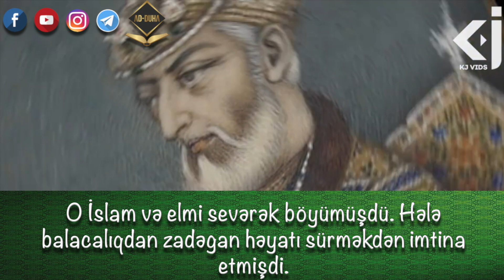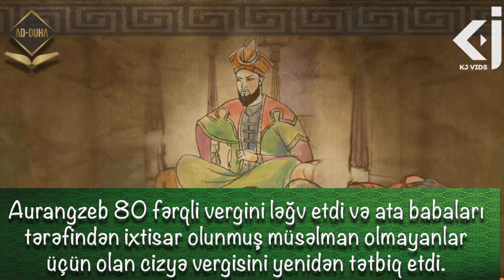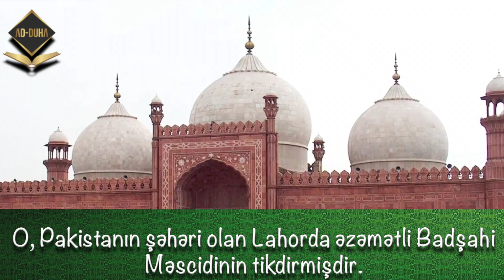💠 Aurangzeb ( Rahimahullah ) ᴴᴰ 💠┇ Möhtəşəm Sultan